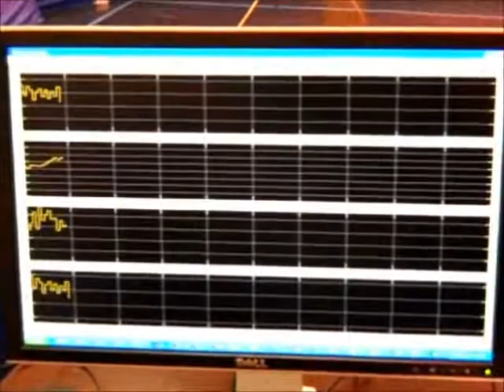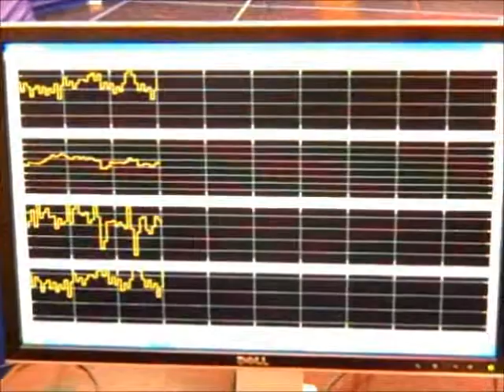Formation Control of Wheeled Robots with Vision-Based Position Measurement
This is an experiment in which a Wheeled Mobile Robot (WMR) follows a leader WMR using vision-based position measurements without velocity estimation.